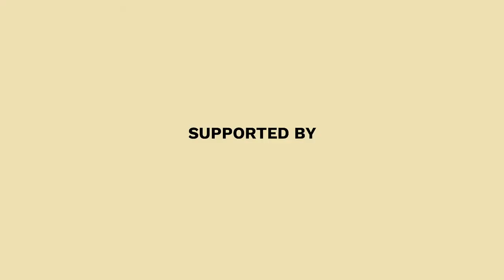ESTHER PERBANDT @MBFW.berlin Fall/Winter 2022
"For her Fall/Winter 2022 collection ""L’Atelier Dream Machine"" Esther Perbandt was inspired by an old folder with handmade technical drawings and explanations how silk spinning machines are constructed. The designer found this book five years ago in a fireplace nearby the woods in a little French village that used to be known for planting mulberries. This season, Esther Perbandt finally felt that it was time to turn the drawings and old photographs into actual designs, presenting them on the runway.